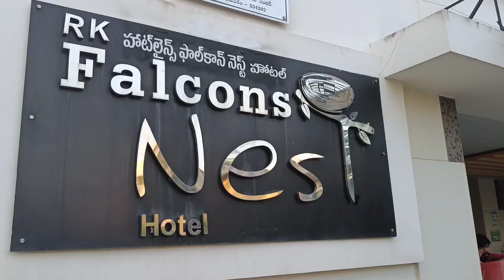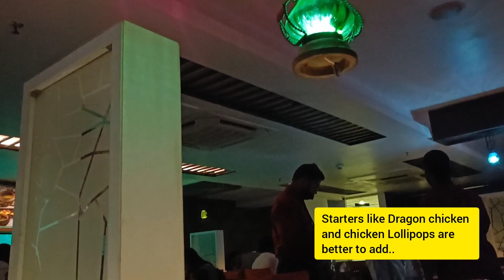The Best Maharaja Biryani || Falcons Nest Bhimavaram || Harish Maddala Food vLogs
Maharaja Biryani Falcons Nest, Bhimavaram

1. Introduction : 00:00
2. Lobby : 00:30
3. Dinning hall : 00:50
4. Pricing : 01:00
5. Add on : 01:25
6. conclusion : 01:45

My new beginning as a You Tuber and need all your support in this journey 🧡

I have seen many videos which inspires me a lot some made my work easy some gave me motivation and many helped to solve real time problems and I got a thought of why can't I help some one like that so I'm here.. to do contribute my knowledge towards this platform 😅

Maharaja Biryani || Falcons Nest Bhimavaram Food vLog